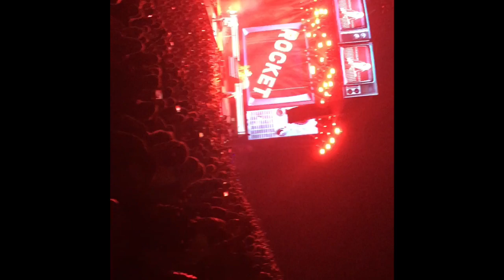Part #5 Of Poodles Mini Movie ~This video contains copyrighted material~